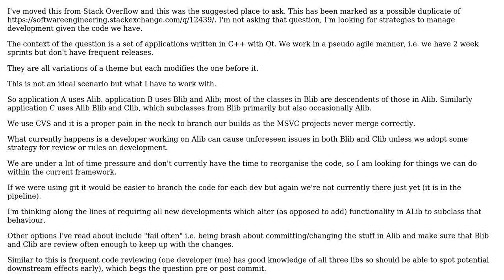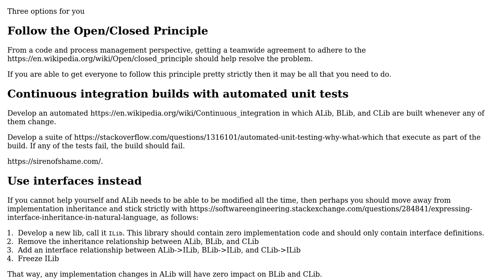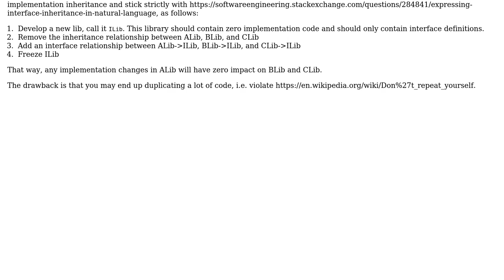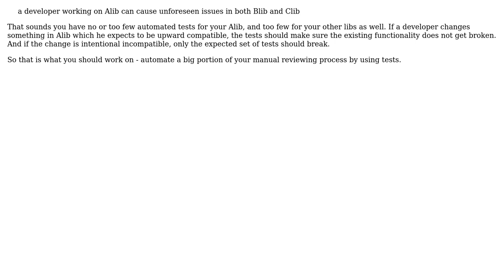Software Engineering: How to prevent downstream problems due to inheritance? (3 Solutions!!)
Software Engineering: How to prevent downstream problems due to inheritance?

With thanks & praise to God, and with thanks to the many people who have made this project possible! | Content (except music & images) licensed under CC BY-SA | Music | Images & others | With thanks to user mike user John Wu user Doc Brown user Alex and the Stack Exchange Network Trademarks are property of their respective owners. You are responsible for your own actions.